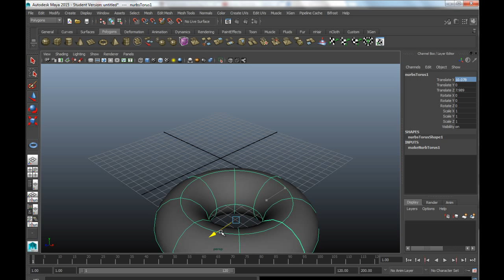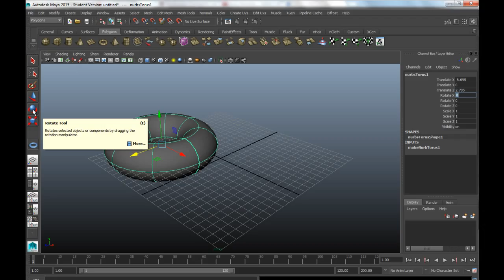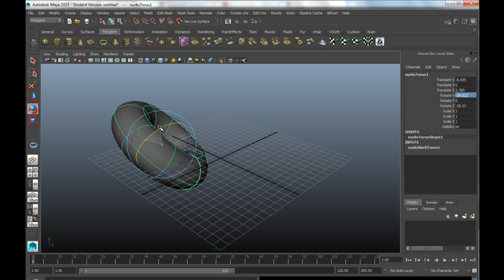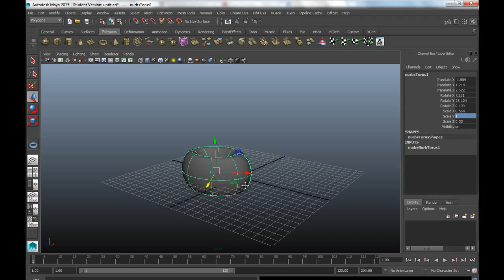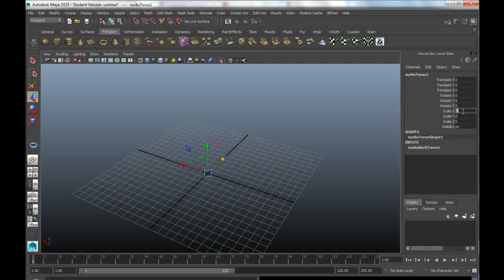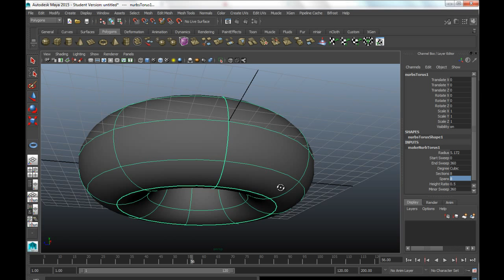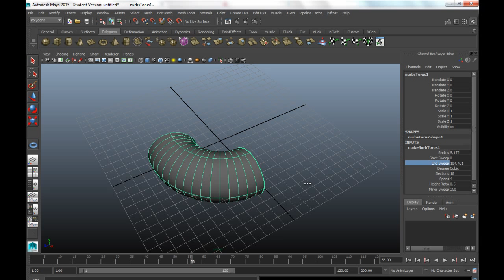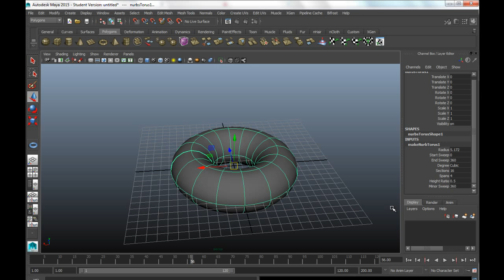Channel Box & Input nodes Maya Hindi Part 13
Channel Box ओर Input Nodes के बारे में जान ले.